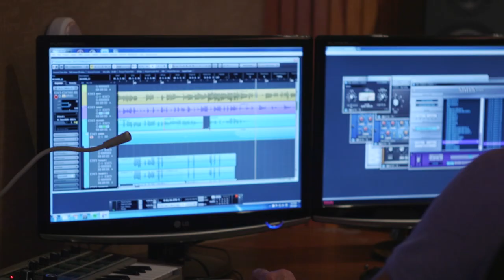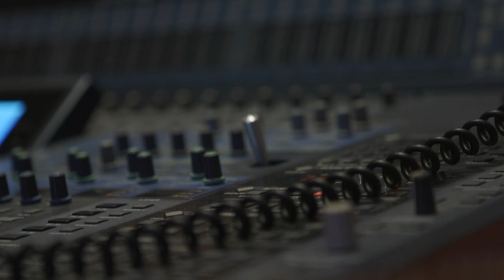Richard Elliot: Summer Madness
When tenor saxophonist Richard Elliot began preparing Summer Madness, his follow-up to 2014’s critically acclaimed Lip Service, he knew exactly what he wanted to do. First and foremost, it had to be funky. “When I was growing up in the ’70s and first learning to play the saxophone,” he says, “I was mostly attracted to instrumentally based R&B and to jazz that had R&B roots. This record definitely goes down that path, leaning more on the funk side.”

He also knew precisely who he wanted to accompany him on the new music. “I wanted to involve my band,” Elliot says. “A lot of artists tour with a group of musicians, and then when it’s time to make a record they hook up with a producer and go into the studio and use completely different people that maybe they’ve never even met before. I feel that if you’re lucky enough to have a regular group of musicians that you work with, and you don’t draw on their talent and their inspirations, you’re short-changing yourself.”

Summer Madness, set for release on September 9, 2016 via Heads Up, a division of Concord Music Group, is a new kind of Richard Elliot recording. For one thing, the cast includes two other horn men augmenting Elliot’s signature sax work: trumpeter/trombonist Rick Braun, who also produced the album and, on several tracks, baritone saxophonist Curt Waylee. Most importantly though, the music was created from scratch as Elliot and his handpicked musicians formulated and honed their ideas in the studio, with Braun’s ultra-capable guidance. For Elliot, recruiting the additional players and having the entire band—plus a well-respected veteran producer help him shape the music—was integral to the project’s success.